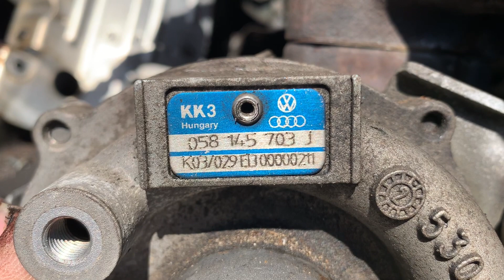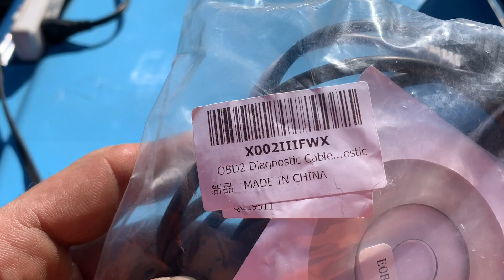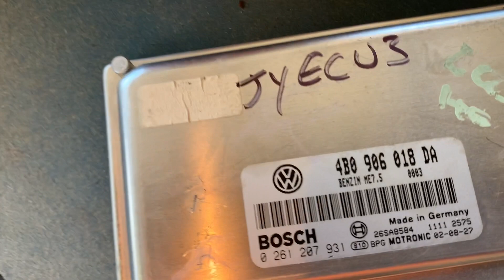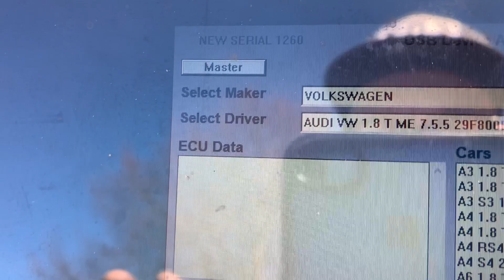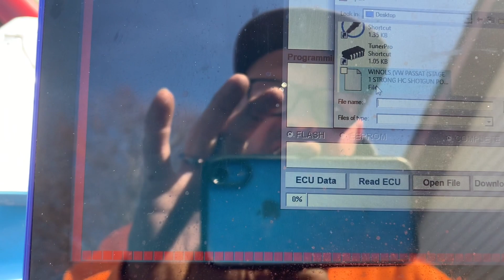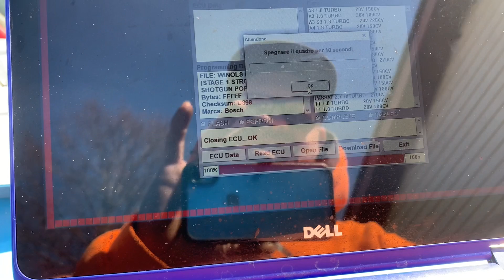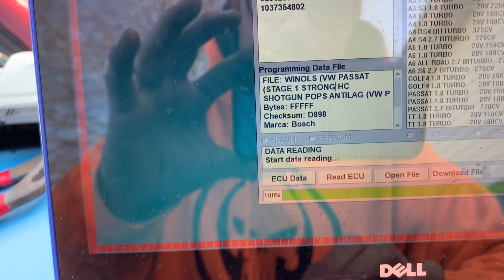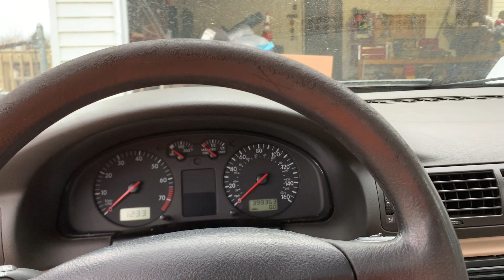Can We Put A Stage 1 TUNE On The $800 Budget 1.8T VW Passat B5 For $50!?!?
My son and I go to the Junkyard and buy 4 ECU computers for the 1.8T Passat. We have been playing with tuning software and will test our abilities. This is what I've learned and I'm going to show you how. The $800 Budget Passat B5 is getting some love.